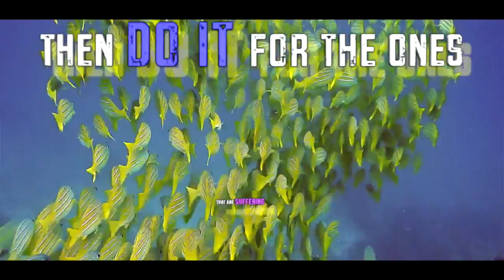"GLADIATORS" (Vegan Rap Anthem) by DISL Automatic & Steve Grant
If you'd like to help "BIG Vegans" continue our efforts, you can do so by donating
Or by purchasing "No Beef. I'm a Vegan" merchandise